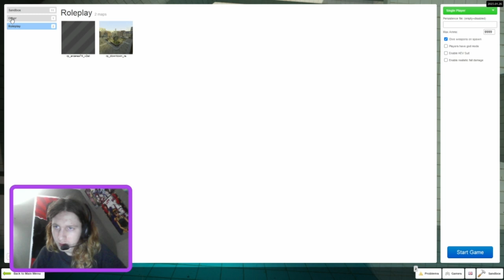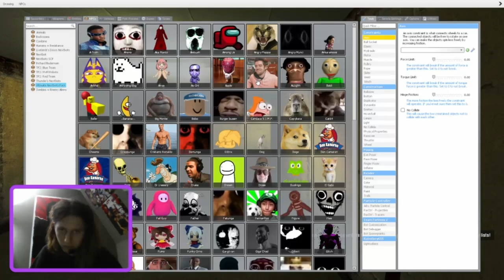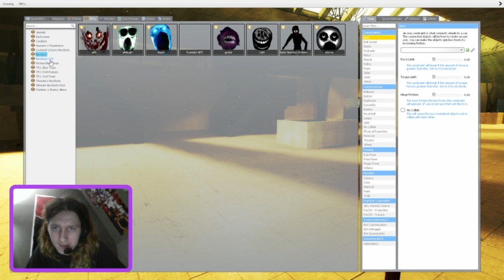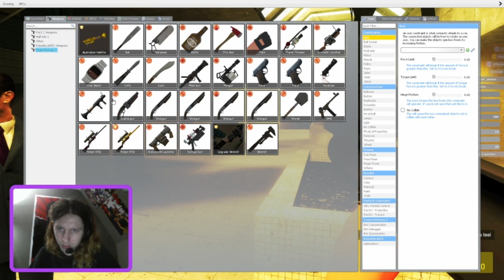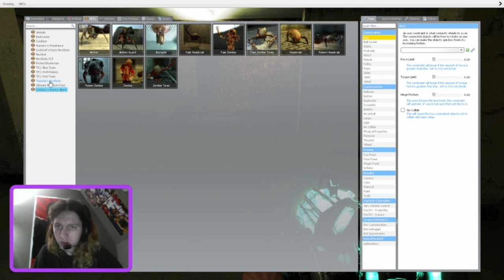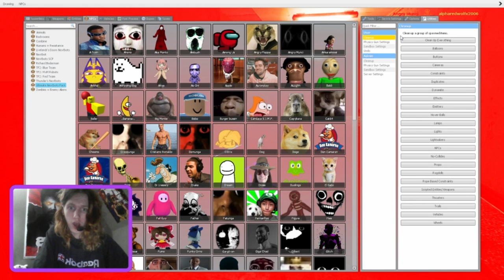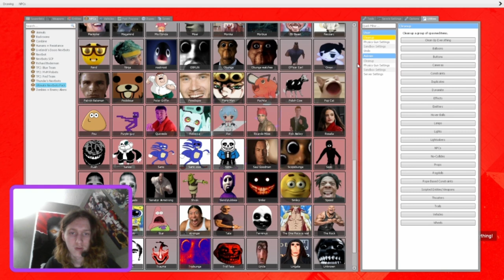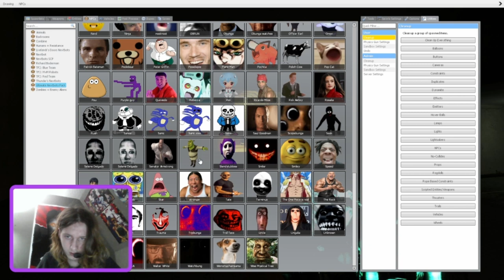Angry Munci is A**!!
Shoutout to Sammy, I love you man!